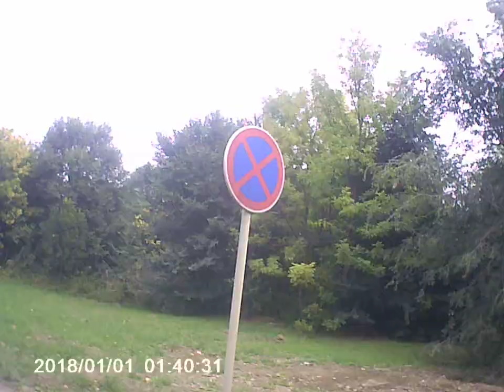Backa Topola City town grad Generplus 4K Cam by skulstars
skulstars